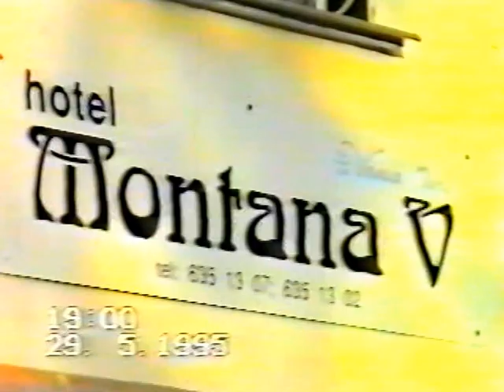Improvizacije, hor Barilli Pozarevac 1995.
Vampiri- Barili verzija , negde u Bugarskoj 1995.
Barilli Rap